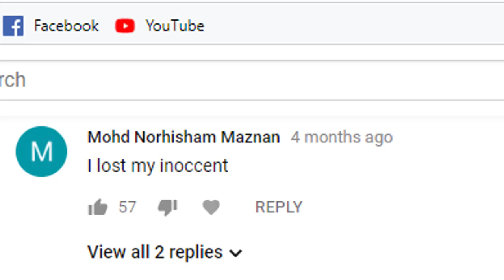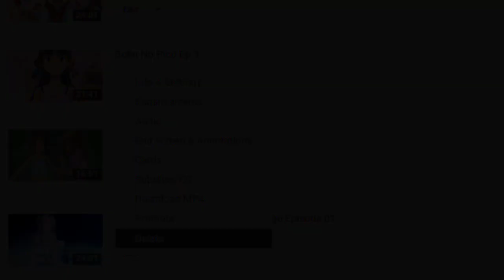Good bye Boku No Pico........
background song is from elfen lied opening.